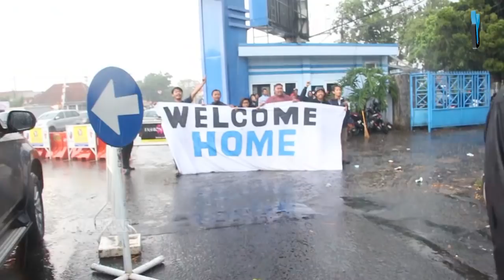MENGHARUKAN!! TANGIS SUPARDI DI HADAPAN BOBOTOH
Kapten Tim Persib Bandung Supardi Nasir Bujang menangis dihadapan ribuan Bobotoh yang menyambut kedatangan tim Persib di Bandara Husein Sastra Negara, Kota Bandung, Kamis (25/10/2018).

Supardi terharu melihat antusias dan loyalitas bobotoh yang selalu setia mendukung tim kebangaannya meski kini mereka disanksi Komdis PSSI tak boleh mendampingi langsung Persib berlaga hingga pertengahan musim 2019.